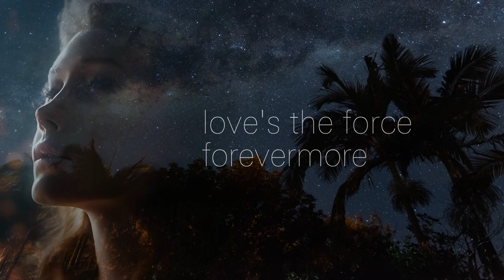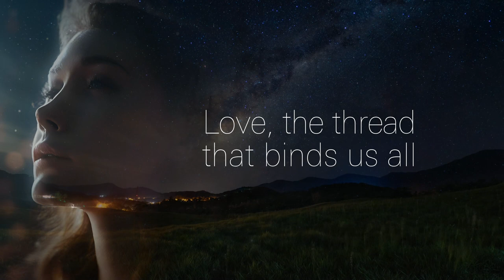Tapestry of Love | Mostafa Moftah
Original downtempo song (lyrics sung by an AI vocalist)
Stars gleam in endless night
Galaxies dance in cosmic light
A symphony of unending flow
Woven with love, the tapestry

Love, the thread that binds us all
From stardust dreams to all we see
The gentle breeze, the rustling leaves
Love's the force forevermore

Tiny seeds in fertile ground
Pushing through, a hopeful sound
Flowers bloom, a vibrant hue
Love's the magic, ever true

In every touch, a silent vow
Love's the sunrise, here and now
Across the miles, a knowing glance
Love's the bridge, a guiding light

Video footage by: Pexels.